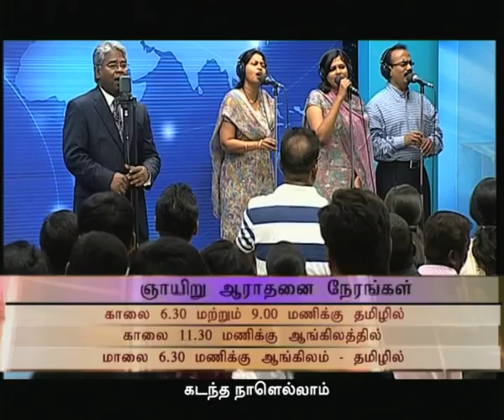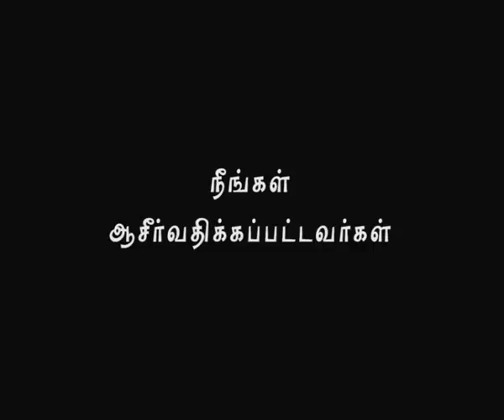Nambikkai TV - 24 FEB 17 (Tamil)